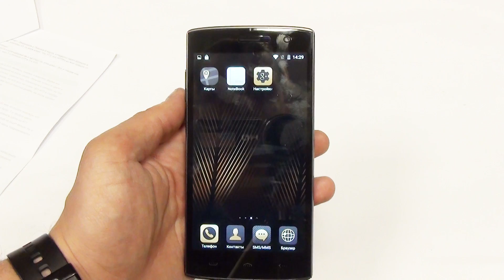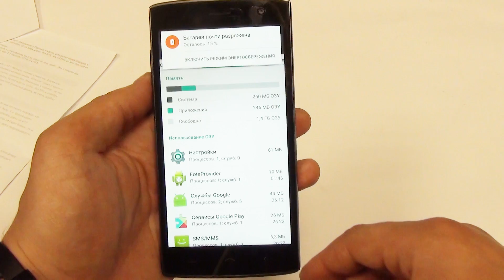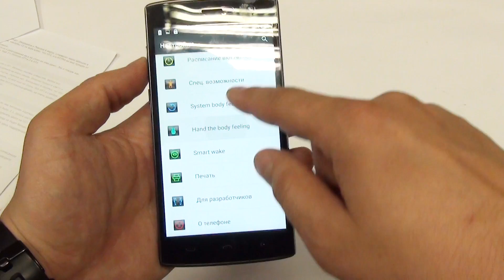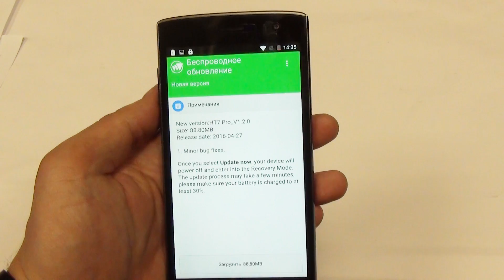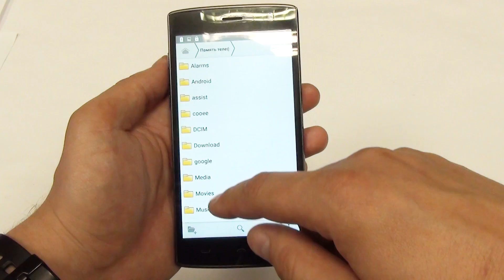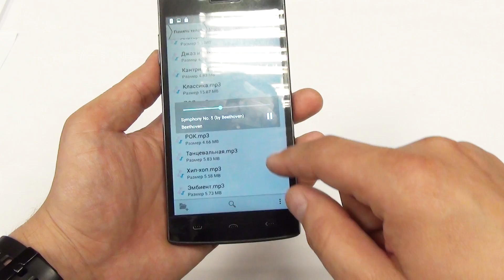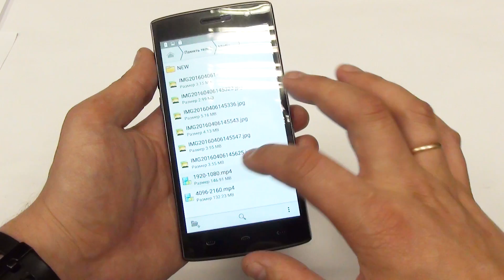Обзор Homtom HT7 Pro - смартфон от Homtom с увеличенной оперативной памятью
Отличие Pro версии смартфона от Homtom HT7 больше оперативной памяти, наличие светодиода индикации и, как по мне, более улучшенная камера. Работает на 64 битном процессоре MTK6735 - 4 ядра по 1,0 Ггц.  5,5 IPS экран довольно хорошо передает цвета, но пленку с завода рекомендую сменить  homtom ht7 pro mtk6735 homtom ht7 pro 5 5 обзор homtom ht7 pro отзывы